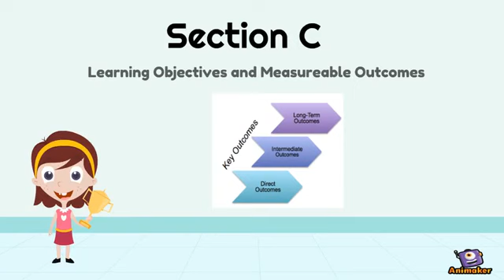12 Sections of the DTL Application